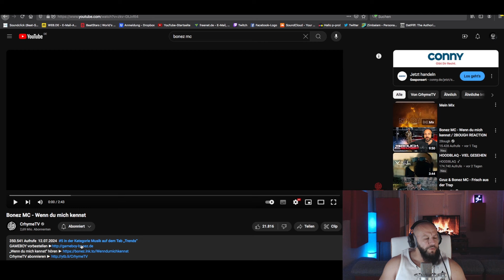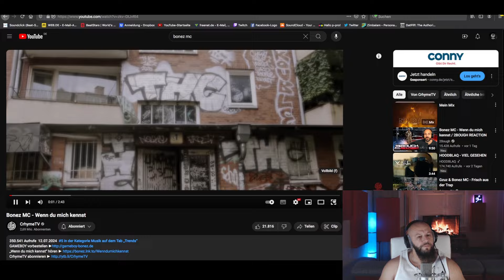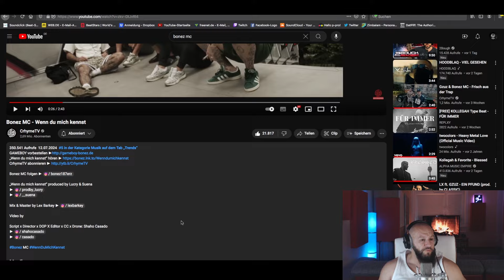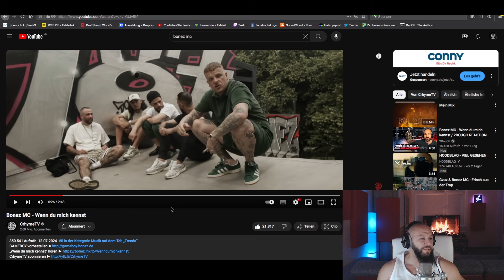Was ein Vibe🔥 ❙ Bonez MC - Wenn du mich kennst ❙ P-REACTION ❙ PPM BEATZ ❙ Reaction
💿PPM BEATZ - The Beginning (Instrumental)

Intro Beat prod by. PPM BEATZ